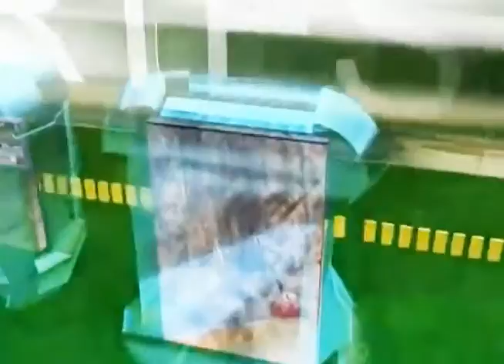Tabelinha Esportiva 08 03 2016